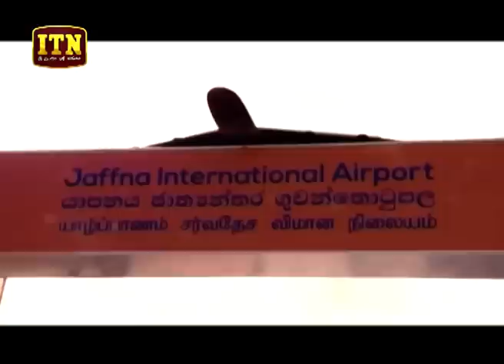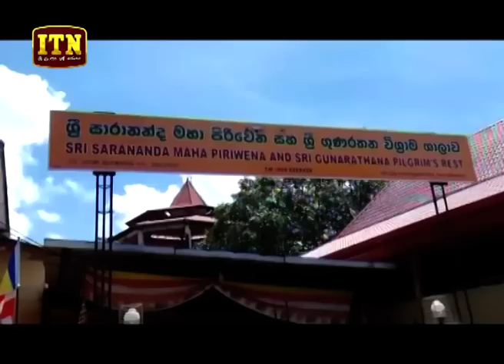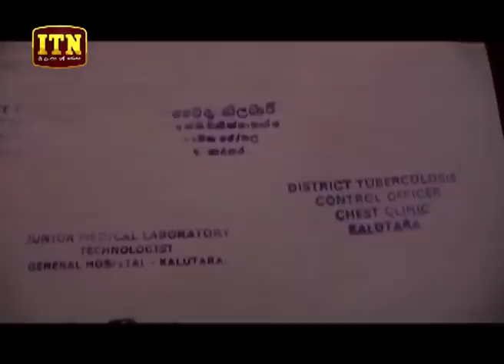ITN News 2019-10-17 | 06.30 PM